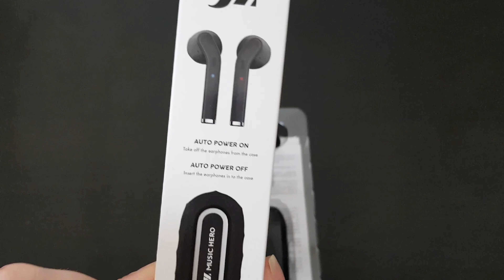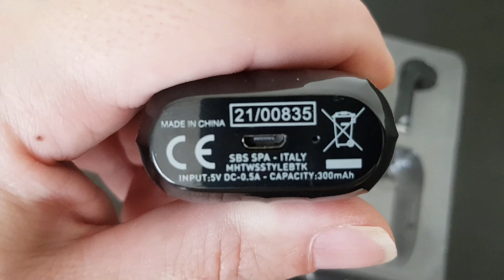Bezdrôtové slúchadlá SBS Mobile Music Hero Style s nabíjacím boxom čierne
Bezdrôtové slúchadlá SBS Mobile Music Hero Style s nabíjacím boxom čierna
Vlastnosti slúchadiel SBS Mobile Music Hero Style:  čierne

Počúvanie hudby: 2,5 hodiny
Pohotovostný čas: 24 hodín
Mikrofón: Integrovaný duálny mikrofón
Počet tlačidiel: 1 (multifunkčné)
Základná kapacita nabíjania: 300 mAh
Dobíjací kábel: Micro USB
Prevádzkový dosah: 10 m
Technológia: Wireless V 5.0
Batéria: 300 mAh
Počet pripojení: 1
Doba hovoru: 2,5 hodiny
Čas dobíjania: 1,5 hodiny
Frekvenčný rozsah: 20 Hz - 20 KHz
Zvukový režim (mono / stereo): Stereo
Impedancia reproduktora: 16 Ohm Typ
Dodávané príslušenstvo: Nabíjací kábel, Nabíjací box
Farba: čierna
LED: 1 pre stav
Prenosová vzdialenosť: až 10 metrov na otvorenom priestranstve
Napájací konektor: Micro-USB
Frekvenčná odozva reproduktora: 20 Hz - 20 kHz
Citlivosť: 90 dB
Zvuk (mono / stereo): Stereo
Frekvencia: 20 Hz - 20 kHz
Tlačidlá: 1 pre ukončenie/prijatie hovoru
 Svojráznym dizajnom Made in Italy

Video nebolo nijak sponzorovane .